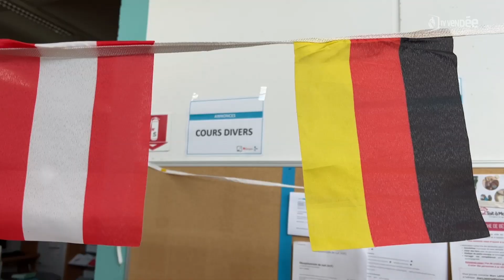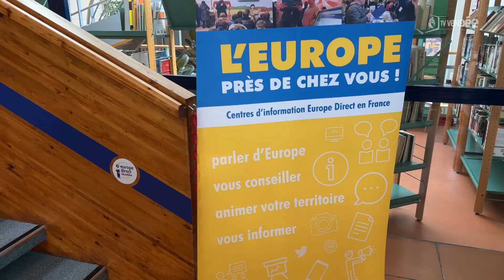9 mai : l'Europe, à quoi ça sert en Vendée ?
Le 9 mai, nous célébrons la journée de l’Europe. Pour l’occasion, La Roche-sur-Yon agglomération lance jusqu’au 23 mai, le « Joli mois de l’Europe ». À travers des animations, projections et conférences, Europe direct Vendée propose de se pencher sur les cultures, les langues, et les différents enjeux des pays européens. L’Europe qui joue d’ailleurs un rôle important pour notre territoire, même à l’échelle départementale. Pour en parler, on retrouve Alexandre Debray, aux côtés d’Hélène Crépeau, responsable du service relation internationales de La Roche-sur-Yon.